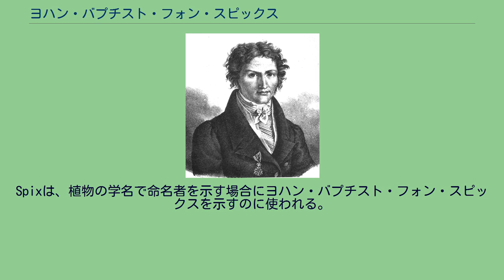ヨハン・バプチスト・フォン・スピックス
ヨハン・バプチスト・リッター・フォン・スピックス（独:Johann Baptist Ritter von Spix、1781年2月9日 - 1826年3月14日）とはドイツ人の博物学者である。
バプチストは神聖ローマ帝国のミッテルフランケン、ヘーヒシュタット・アン・デア・アイシュに1781年2月9日、11人兄弟の7人目として誕生した。
彼の生家は現在スピックス美術館となっており、この美術館は2004年から一般公開されている。
1810年に彼は博物学的認識史に関する本を出版した後に、バイエルン科学アカデミーに加盟した。
1817年にポルトガル・ブラジル及びアルガルヴェ連合王国の現ブラジル地域にカール・フリードリヒ・フィリップ・フォン・マルティウスと共に旅行し、1820年に6500種の植物、2700種の昆虫、85種の哺乳類、350種の鳥類、150種の両生類、116種の魚類を持ち帰った。
これらは現在ミュンヘンにあるミュンヘン動物学収集博物館の所蔵品の元となっている。
そして彼がアオコンゴウインコを発見し、英名のSpix's Macawにその名を残している。
また、彼の名を取った物としてリッター・フォン・スピックス・メダルが存在する。
彼の死後に出版された物も含む。
Spixは、植物の学名で命名者を示す場合にヨハン・バプチスト・フォン・スピックスを示すのに使われる。